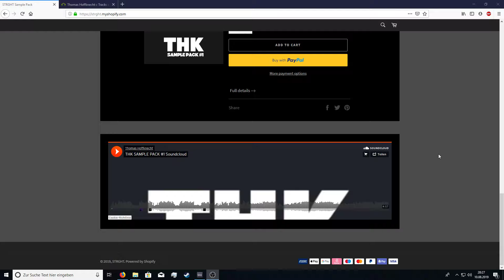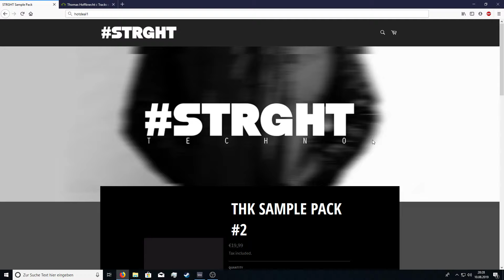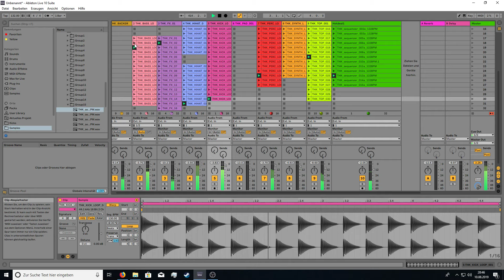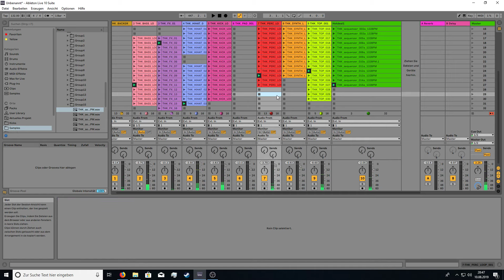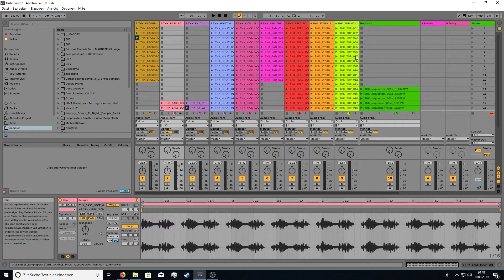THK Samplepack.. Kann oder MUSS?!?!?!